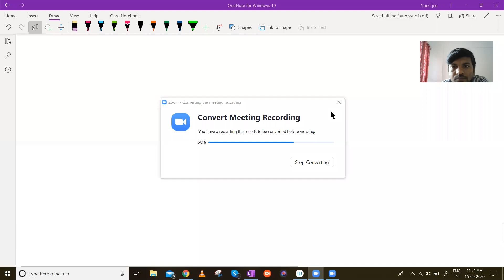Complex Number lec 6.2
Cube root of unity and its properties
Euler's Form and its properties
Numerical